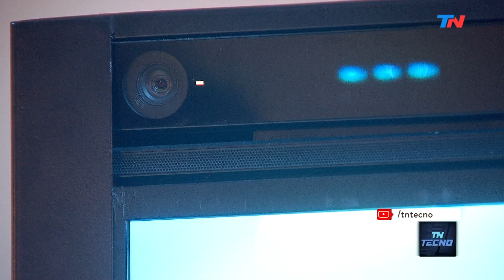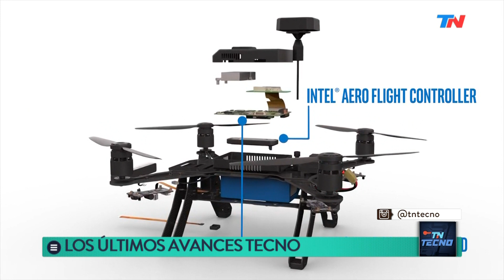TN Tecno 376-2 Feria de innovación tecnológica Intel Experience Day Argentina 2017